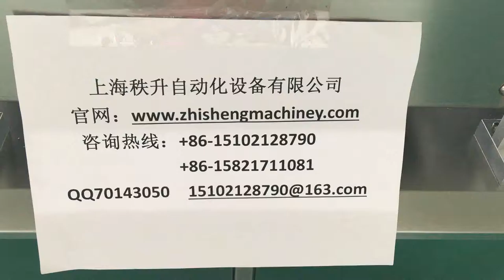食品大桶自动贴商标机器厂家批发零售 labeling machine for big bottle